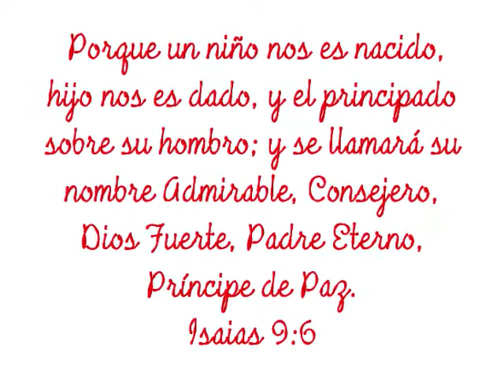GRACIAS Y FELIZ NAVIDAD! (BBarte1)